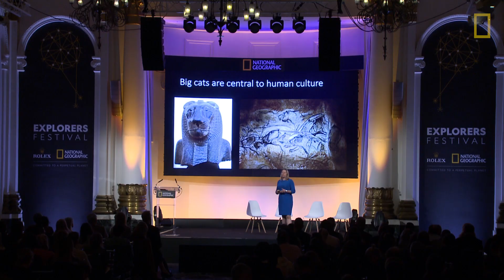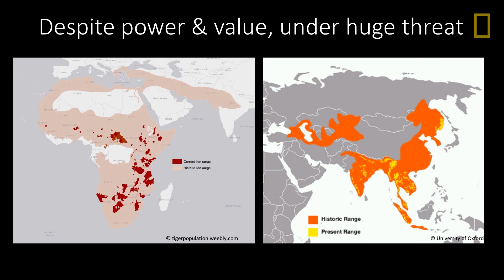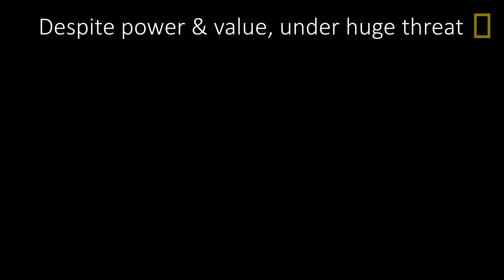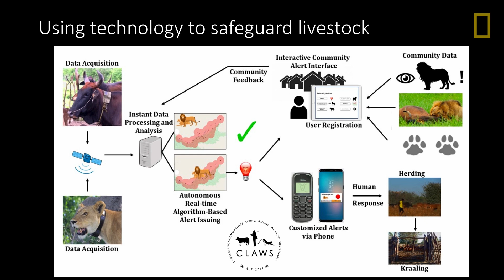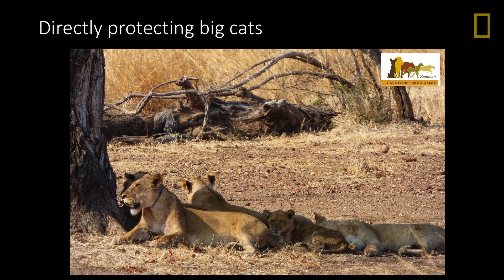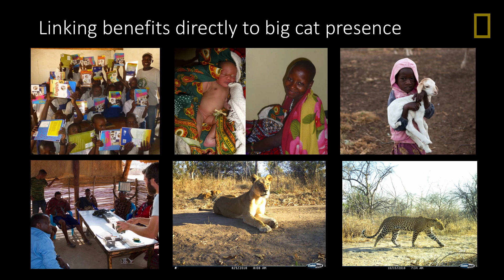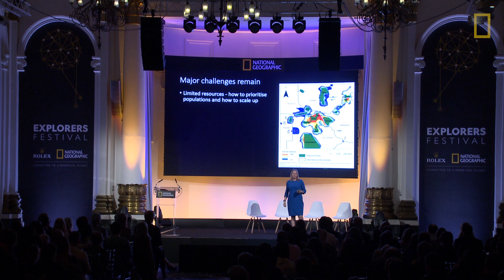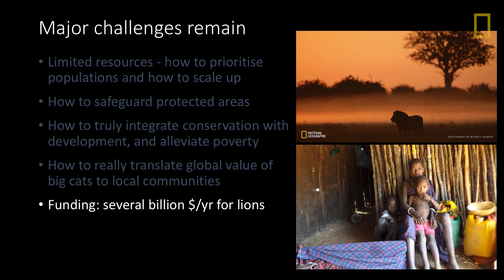The Plight of Big Cats | Amy Dickman | Explorers Festival London 2019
Wildlife conservationist Amy Dickman specializes in human-carnivore conflict and community-based conservation. At Explorers Festival London, she outlines the conservation implementation and impact of the National Geographic Society’s Big Cats Initiative. She shares, “Not only can we change the situation and scale up big cat conservation, we can do it in a way where we empower local communities, alleviate poverty, and reduce some of our key challenges in the world today.”

Explorers Festival London brings together National Geographic Explorers and influential changemakers who are making an impact around the world. This event took place in February 2019.